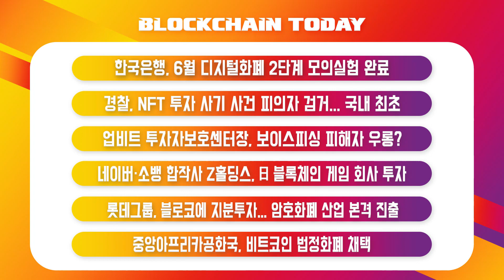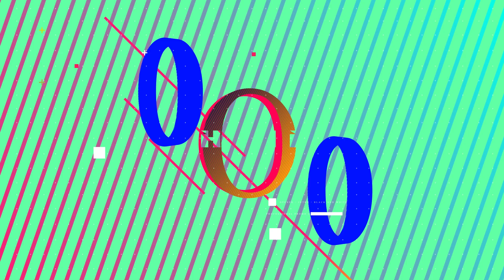암호화폐 패권 경쟁 시작... 한국 암호화폐 정책은 기약 없다 - 04/29 블록체인투데이